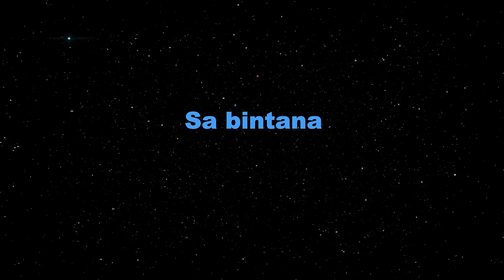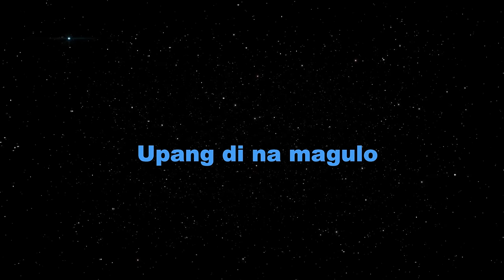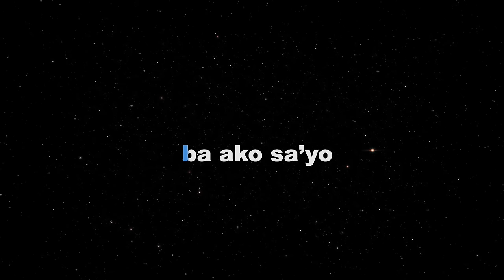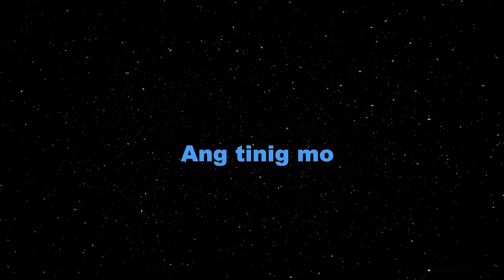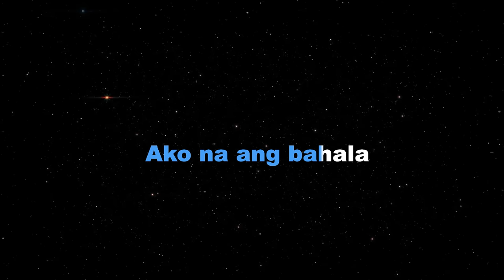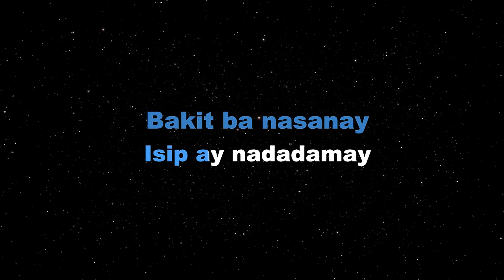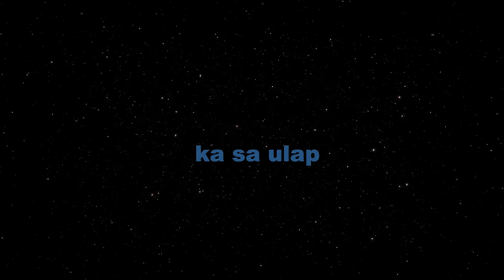ULAP - Rob Deniel (KARAOKE VERSION)